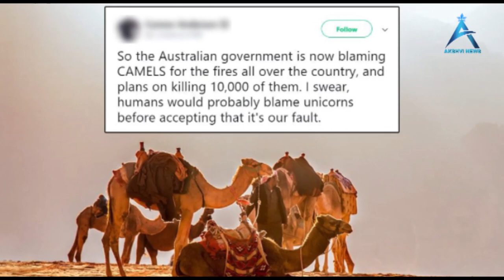ये देश मारने जा रहा है 10 हजार ऊंट| Australia to cull thousands of camels|Australian feral camel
Akshvi News